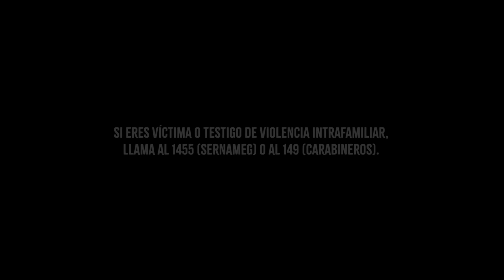El Señor de la Querencia / Luis Emilio le pidió una oportunidad a Violeta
El Señor de la Querencia - Violeta y Luis Emilio Capítulo 9

Luis Emilio le pidió una oportunidad a Violeta, y la invita a pasear